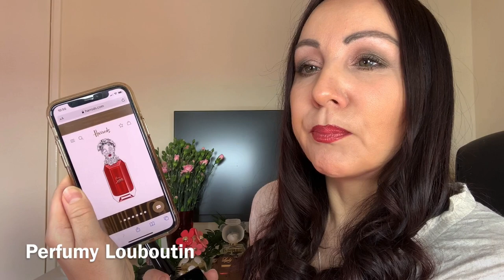MEGA UNIKALNE EKSCENTRYCZNE PERFUMY KTORE WARTO MIEC?/NIETYPOWE PERFUMY/GADZECIARSKIE PERFUMY/HITY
Damy rade do 1000? 😘